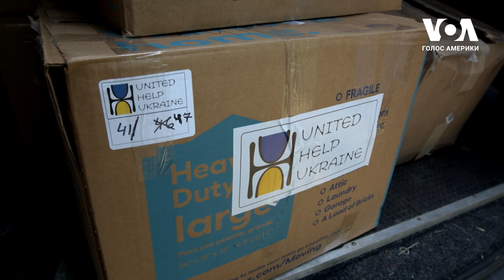За стандартами США: волонтери проводять заняття з тактичної медицини для українських військових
Кількість смертей американських солдатів на полі бою, яким можна було запобігти за умови вчасного надання професійної медичної допомоги, на початку 2000-х складала 8%. Після запровадження нових стандартів аптечки та відповідного тренування кількість таких смертей зменшилась майже втричі. Сьогодні нові методики доступні українським військовим завдяки волонтерам-інструкторам та благодійникам зі США.